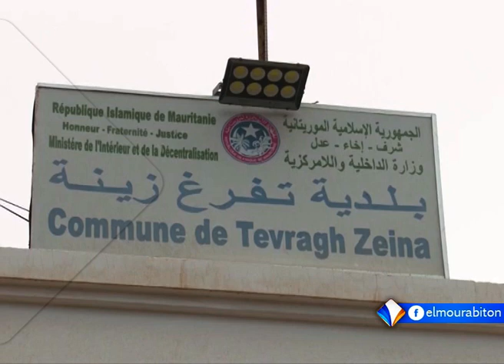موجز الثالثة من قناة المرابطون 01/01/2021